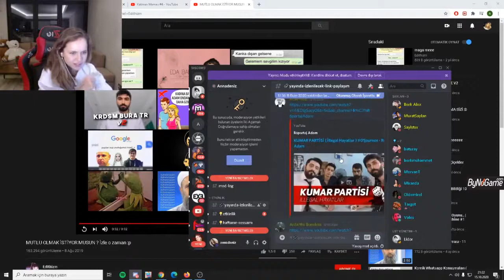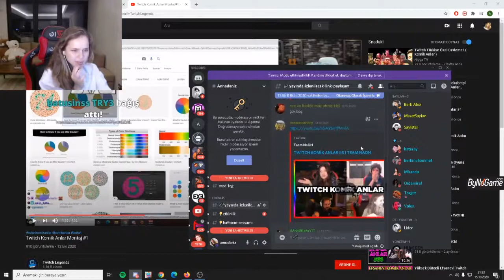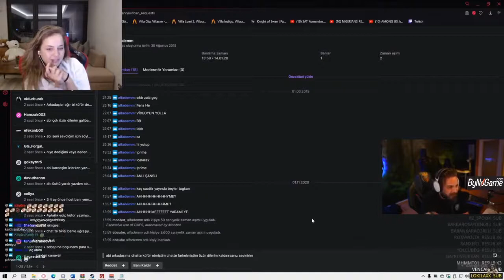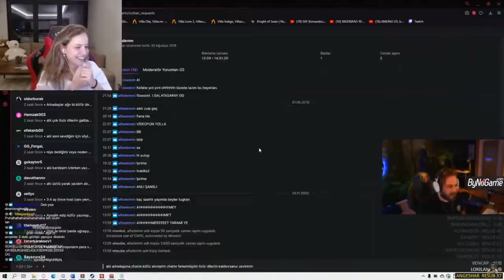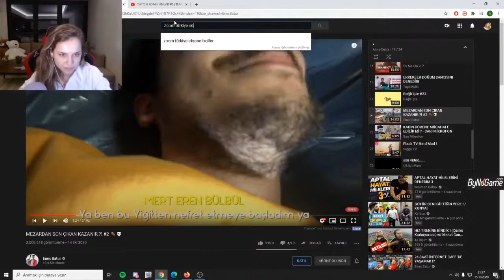Anna Deniz - Twitch Komik Montaj İzliyor! EFSANE!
-İYİ SEYİRLER-